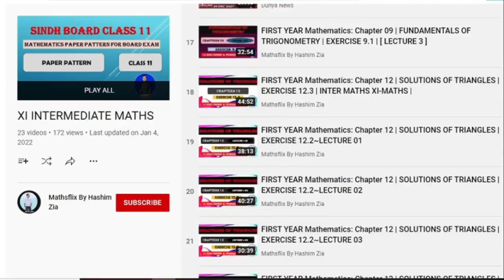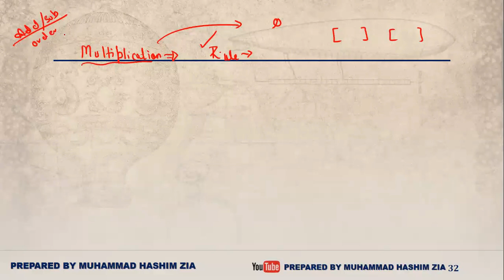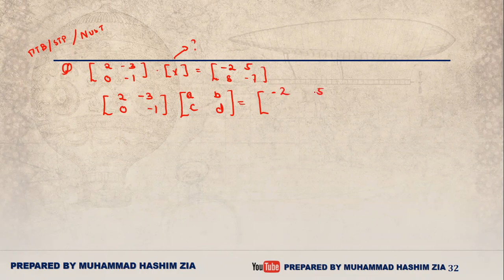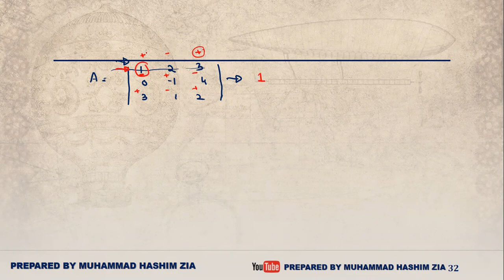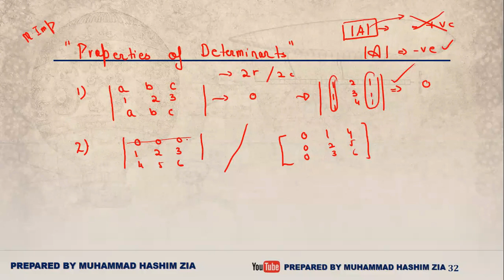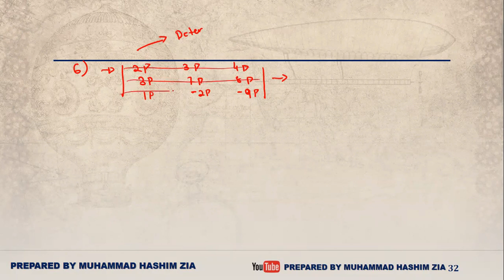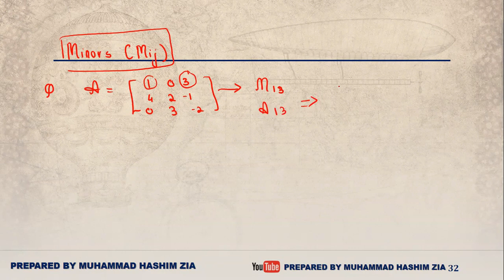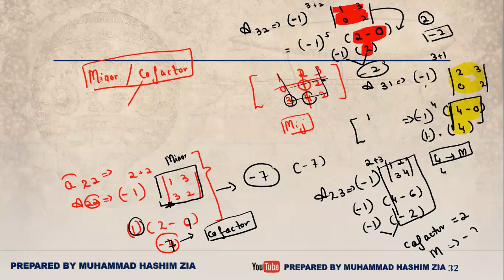MATRICES | OPERATIONS ON MATRICES | PROPERTIES OF DETERMINANTS| LECTURE 02 | E-CAT MATHS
In this video, I am discussing the basics of MATRICES
Topics discussed in detail are:
INTRODUCTION
OPERATION OF MATRICES

📌LECTURE # 02 LINK:  OPERATION OF MATRICES